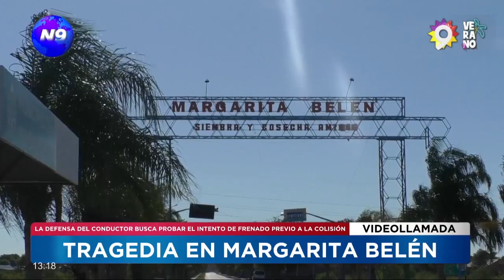Tragedia en Margarita Belén: defensa del conductor busca probar intento de frenado - NOTICIERO 9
El domingo por la mañana ocurrió un siniestro vial que enlutó a Margarita Belén y Colonia Benítez. En el hecho murieron Carla Meza y Franco Cardozo, de Margarita Belén, y María Soledad Jara de Colonia Benítez. Además, a raíz del siniestro un hombre de 51 años todavía permanece internado en el Hospital Perrando luego de haber ingresado con traumatismo craneoencefálico leve, traumatismo de pelvis y fractura expuesta de peroné derecho.
La Policía del Chaco informó que Matías Gallardo, de 21 años, se encuentra detenido por ser el conductor del móvil que atropelló a estas personas en zona del acceso a Margarita Belén.

NOTA: DR. JUSTO MENCIA - ABOGADO M.P.7368.